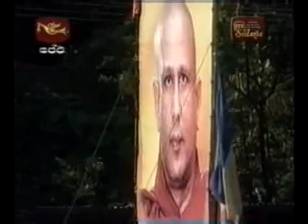Tribute Song - 4D - Gangodawila Soma Thero